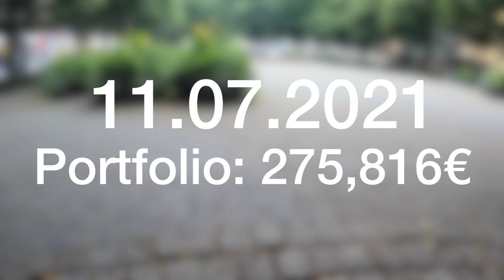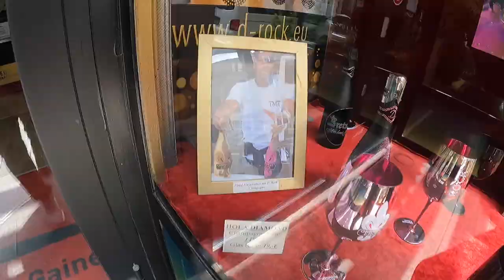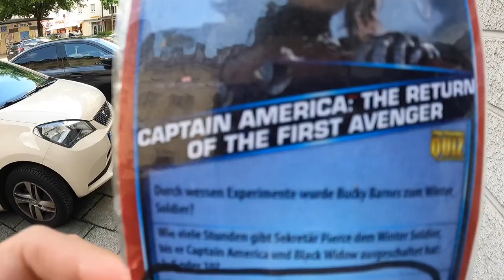EUDA SCHON EIN JAHR HER ABER ICH DARF DAZU NICHTS SAGEN?! VLOG 11.07.2021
euda ist es schon ein Jahr her seitdem ich mit Pokemon Go aufgehört habe
fühlt sich an wie ein vorheriges Leben aber ich darf nichts mehr zu dem Thema sagen weil sonst die Pokemon Go Leute wieder ausflippen...